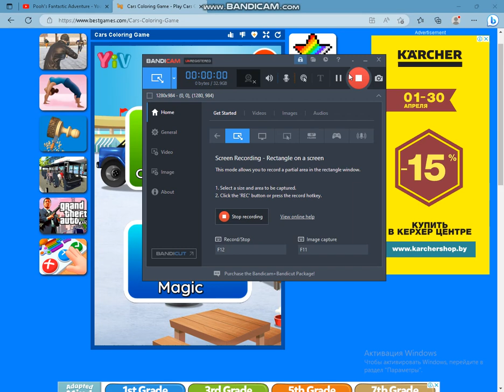Canada Let's Play Episode 18: Car Drawing World! [...]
The Best Game! I Mean The Worst Game.